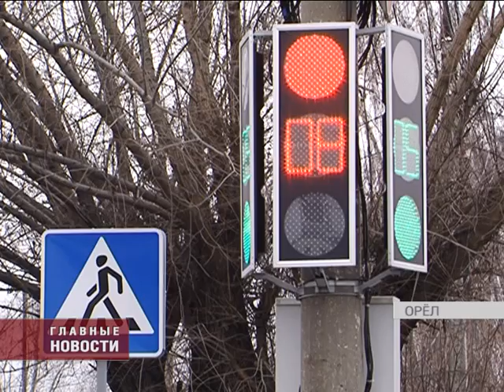Более 20 миллионов рублей потратит город в этом году на обеспечение безопасности дорожного движения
Здесь и обустройство светофорных объектов, и нанесение разметки, и содержание улично дорожной сети в должном состоянии. По словам Владимира Достовалова, часть работы, запланированная на этот год уже выполена.